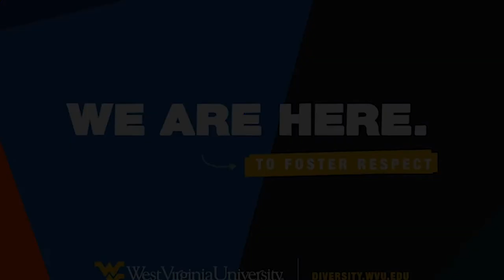Let's Talk: Wellness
Let’s Talk! Check out this week’s short video from WVU VP Meshea L. Poore, exploring topics centered on helping Mountaineers live, learn and work together with care and respect for each other. Today, Let’s Talk about wellness.